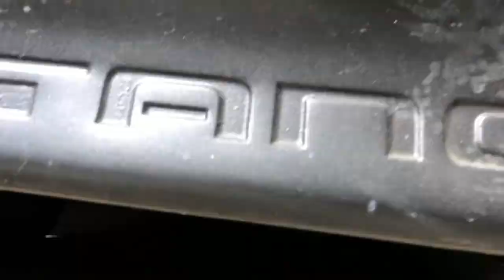Bad Fox Body Mustang (88 GT)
Holley Terminator X, TFS Stage 2 Cam, 30 lbs Holley fuel injectors, Longtube headers h-pipe Mac mufflers